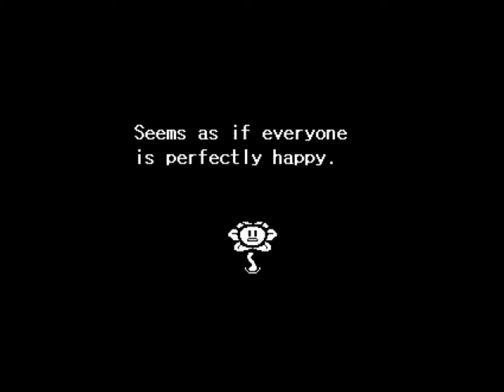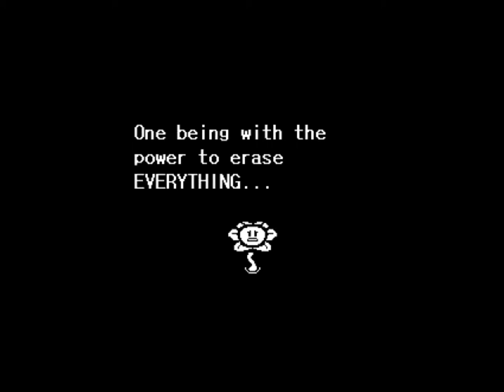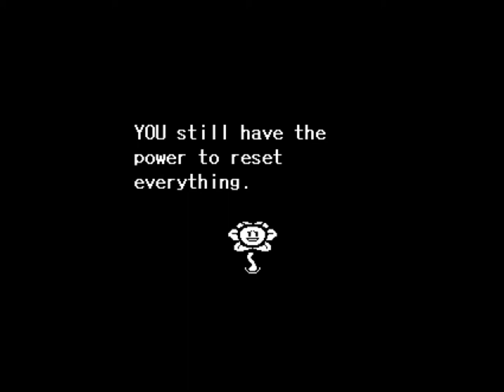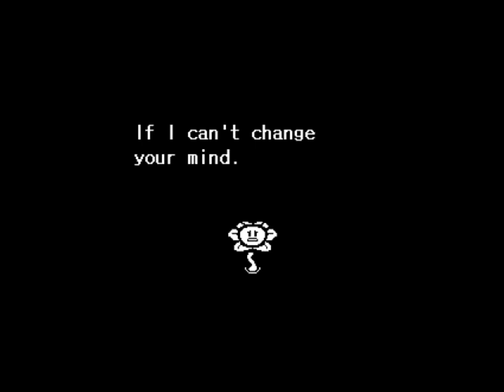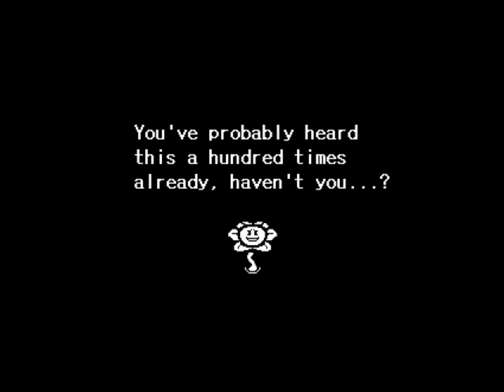Let's Play : Undertale (Bad Time) - Part 1 - We're Gonna Have A Bad Time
AAAANNNNNDDD WE'RE BACK! If not then do it anyways.